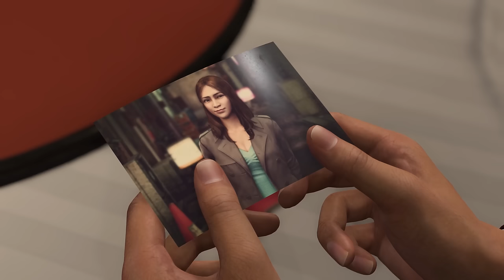Análisis LIKE A DRAGON INFINITE WEALTH: La gigantesca y emocionante aventura de Ichiban y Kiryu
Te contamos todo sobre Like a Dragon: Infinite Wealth en nuestro análisis de la nueva y emocionante aventura de Ichiban Kasuga y Kazuma Kiryu. Puedes leer el análisis al completo en nuestra web: